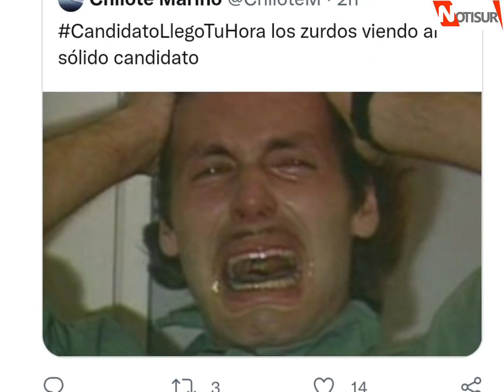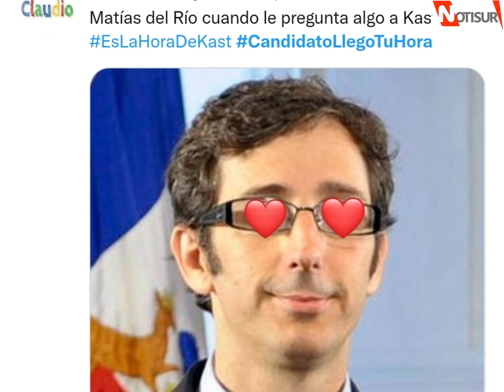Los memes de José Antonio Kast en Candidato Llegó Tu Hora - Gonzalo Ramirez